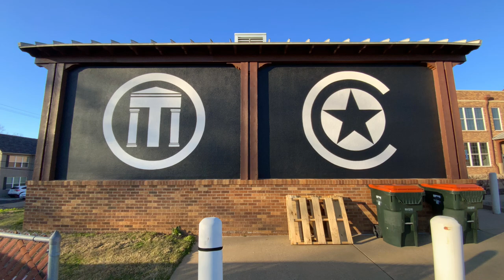Caldwell Arts Academy four statement colorful murals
Murals for Caldwell Arts Academy in Tyler, Tx to represent the school’s spirit and presence in community.